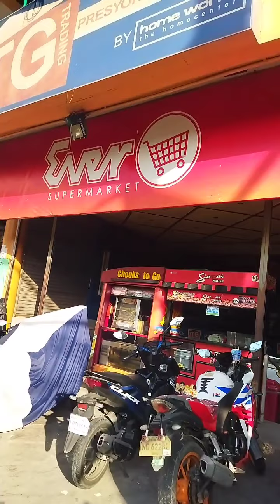road test ako ng single na motor